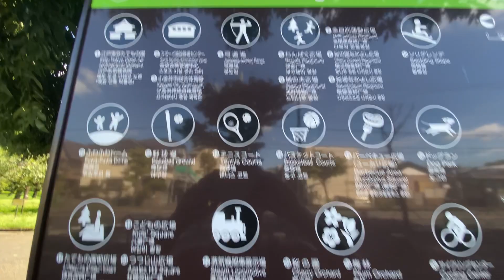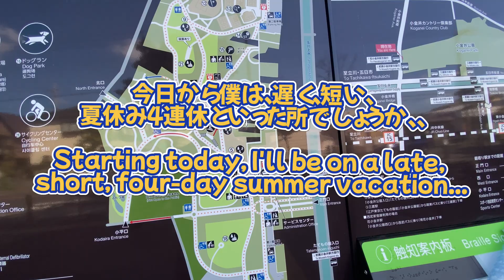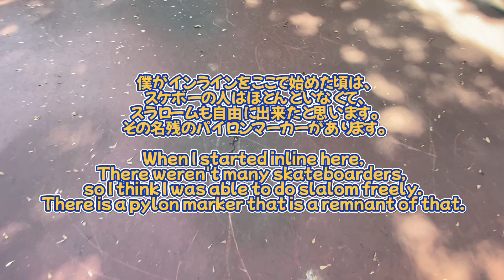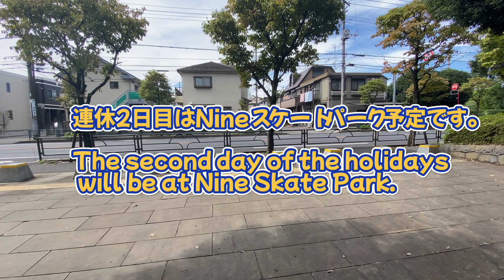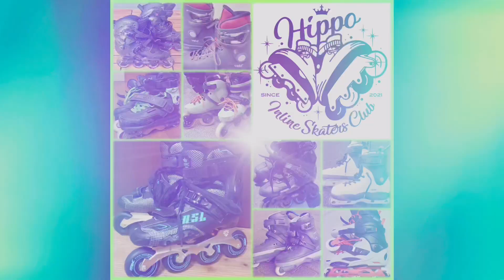Road to Only One Skater‼️ No.147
数ヶ月ぶりの小金井公園は、日曜日。
スケボー天国になっている小金井公園にて、自分のできる事を、久々に肩の力を抜いて、楽しみました。
フリースケートは小金井公園の滑らかな路面と相まって、また自走がレベルアップ‼️
路面が重要である事を改めて感じました。
インラインスケート スラロームは、パイロンを置ける空気になかったので、今回はフリーランになりましたが、これも滑らか路面で心地良くスケーティングできました。
ここでスラロームができれば、、みなさん、光ヶ丘よりもハイパフォーマンスが出ると思います。
アグレッシブインラインスケート は、スケートボードと共存できるローラースポーツ。
グラインドも共用の物が使えるので、グラインドに特化すればここでも充分楽しめます‼️
久々に青いカーブボックスをやりましたが、目標である三連コンボグラインドは、なかなか手強い目標だと感じました。
先ずは２つ繋げる事を目指します‼️
小金井公園はスケートをするにはヒビ割れが所々あるものの、滑らかな路面は、どこよりも魅力あるある場所だと、改めて実感しました。

前作No.146
西東京いこいの森、初の三刀流スケーティング‼️⤵️⤵️

It was Sunday at Koganei Park for the first time in several months.
At Koganei Park, which has become a skateboarding paradise, I relaxed and enjoyed what I could do for the first time in a while.
Coupled with the smooth surface of Koganei Park, free skating will take your self-driving to the next level! ️
I realized once again that the road surface is important.
For the inline skating slalom, there wasn't enough air to place a pylon, so I had to do a free run this time, but I was able to skate comfortably on the smooth surface.
If you can do slalom here, I think everyone will be able to perform better than Hikarigaoka.
Aggressive inline skating is a roller sport that can coexist with skateboarding.
You can also use shared items for grinding, so if you specialize in grinding, you can have plenty of fun here! ️
It's been a while since I played the blue curve box, but I felt that the goal of a triple combo grind was quite a difficult one.
First of all, I aim to connect the two! ️
Although there are some cracks in Koganei Park for skating, I once again realized that the smooth surface of the park makes it a more attractive place than anywhere else.

Previous work No.146
West Tokyo Ikoi no Mori, first three-sword style skating!! ️⤵️⤵️